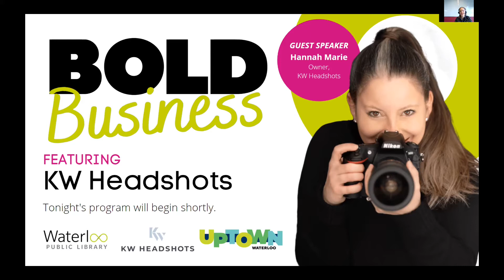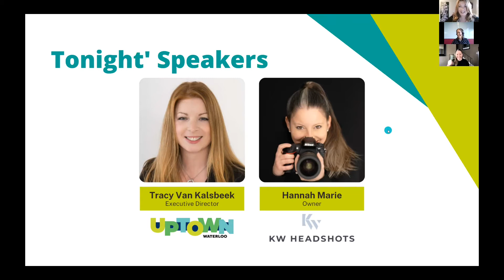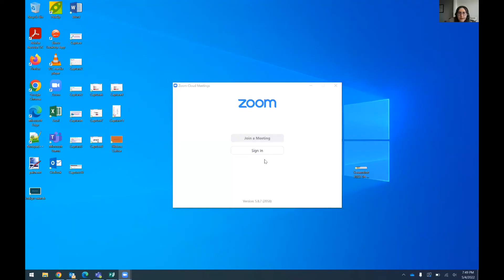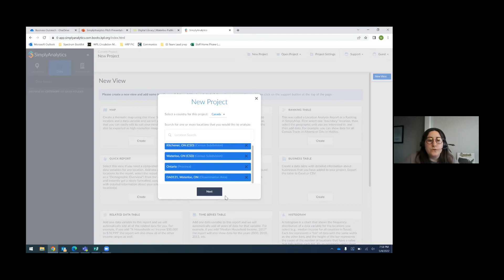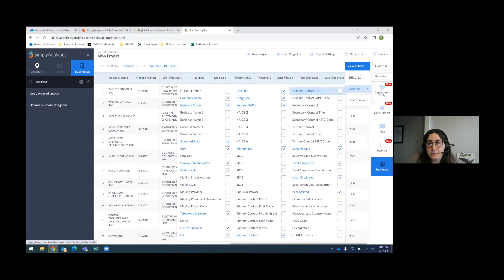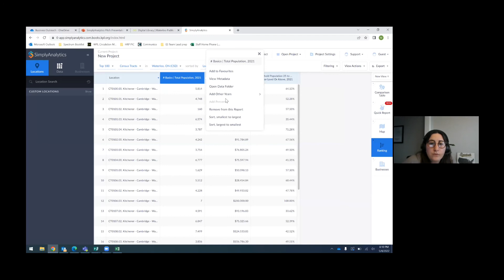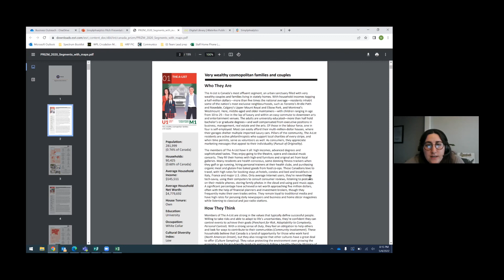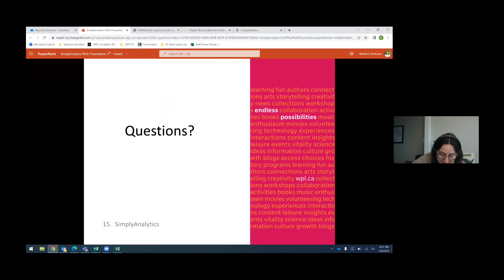Bold Business: KW Headshots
This video is a recording of our Bold Business: KW Headshots which took place online on May 7, 2022. In this video Tracy Van Kalsbeek of the BIA interviews Hannah Marie of KW Headshots, and we learn about Simply Analytics from library staff. One lucky participant also won an express headshot from KW Headshots!

Born and raised in Waterloo, Hannah Marie is the owner of KW Headshots. Hannah is an expert when it comes to helping people feel comfortable. Her magic touch means her customers walk away with a headshot they love, ready to tackle new opportunities. Hannah Marie has taught the business of photography to 4 800+ photographers across North America. In 2019 Hannah started KW Headshots, a niche business which has become the region's premier headshot studio delivering 50-80 headshots weekly.

Tracy Van Kalsbeek joined the Uptown Waterloo Business Improvement Area (BIA) as Executive Director in April 2018 after three and a half years as the Executive Director at the Stratford Perth Community Foundation. She was previously a project Manager for Manulife’s Philanthropy & Sponsorships team, Manager of Marketing & Communications at the Kitchener Waterloo Community Foundation (KWCF) and Program Manager for Junior Achievement.

SimplyAnalytics is a mapping, analytics and data visualization app that allows users to generate and export detailed maps and reports for any geographic area in North America using data variables from numerous sources. This includes census data and projections, household spending on hundreds of goods and services and over 1.3 million business profiles from Dun & Bradstreet. SimplyAnalytics includes PRIZM, a premium marketing segmentation system to understand populations and their preferences.

Video Timeline:

1:21 Land Acknowledgement
2:53 Introduction of Tracy Van Kalsbeek
3:50 Introduction of Hannah Marie
4:28 Beginning of Interview
31:40 Beginning of Q&A Period
45:32 SimplyAnalytics Presentation
1:18:50 SimplyAnalytics Q&A Period